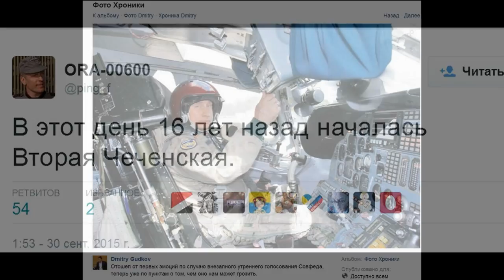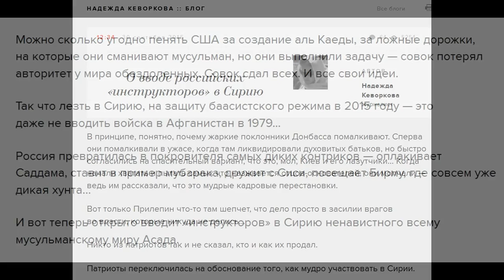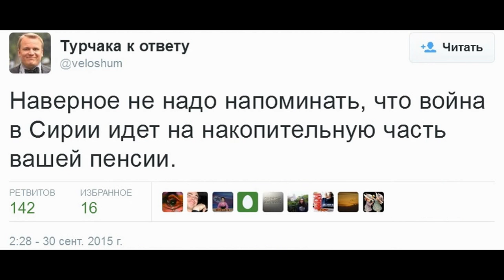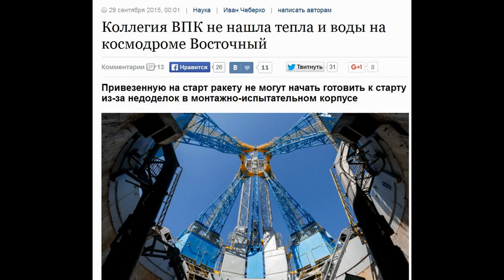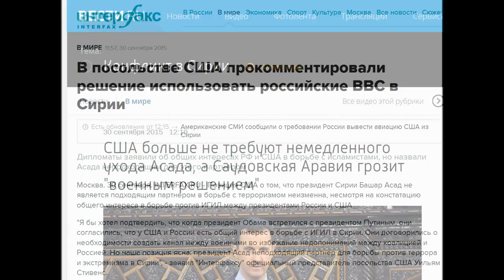Путин начал войну в Сирии 30 сентября 2015 года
армия России вступила в войну в Сирии на стороне Башара Асада